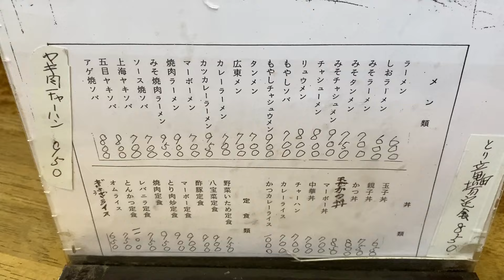じゅんさい池公園に、ほど近い住宅街にポツリとある老舗食堂「一竜」ホントは教えたくないが中華丼が700円で激ウマなんです！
食堂 一竜
新潟県新潟市東区太平4-10-5
営業時間
月・火・木・金・土・日
11:00 - 13:30